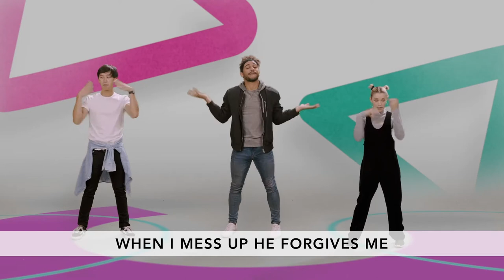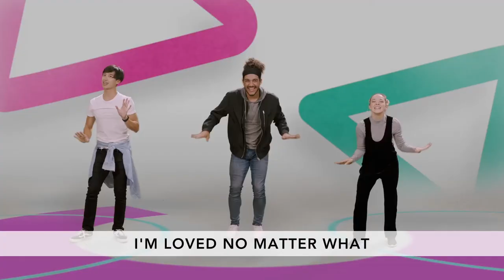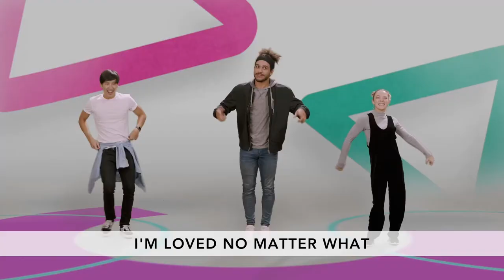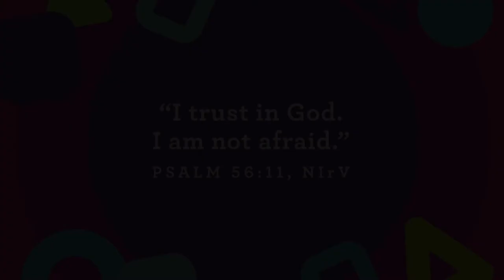Preschool Church June 13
Key Question: Who can trust God?
Bottom Line: I can trust God.
Memory Verse: "I trust in God. I am not afraid." - Psalm 56:11 NIrV